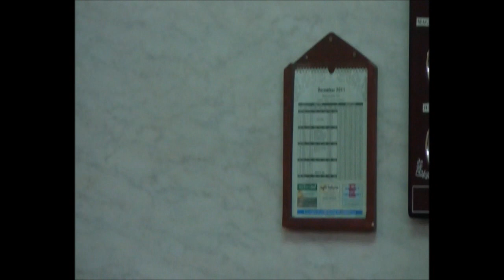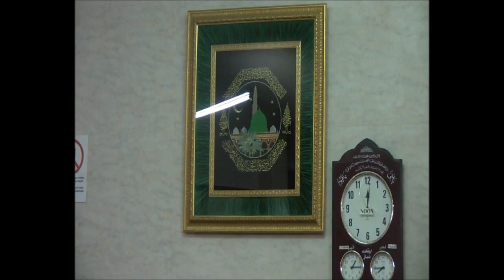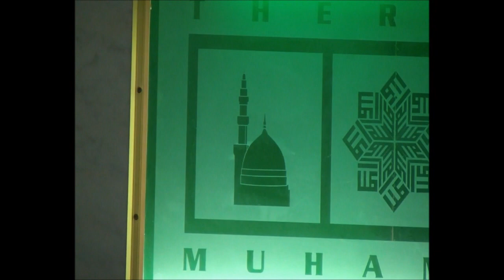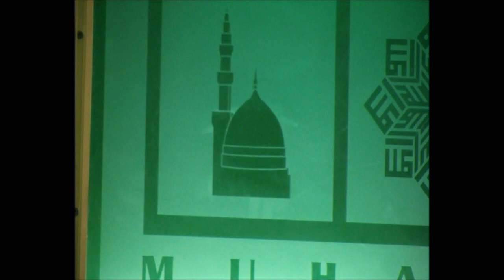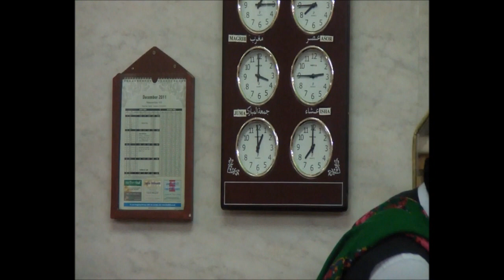Commemorating The Life Of Hazrat ShahJalal Mujarrad Al Yemeni (RA)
On 25/12/11 At ShahJalal Jameah Masjid Keighley A Mehfil Was Held To Commemorate The Of Whom The Masjid Was Named After, Of Whom Bangladeshi Muslims Are Forever Indebted To For Bringing Islam To The Nation, Hazrat ShahJalal Mujarrad Al Yemeni (RA). Our Imams Gave Speeches On His Life And Why He Has Known As Wali e Kamil, Sultan e Sylhet, Sultan e Bangla, Sultan e Hind To Name Of Few Titles.

Tilawat By Hafiz Mahmood: 03:05
Tilawat By Hafiz Alamin: 07:34
Tilawat By Hafiz Masoom: 09:36
Durood By Sufi Moin: 11:00
Naat By Sufi Monsoor: 17:10
Bangla Naat By Luthfur: 26:32
Bangla Lecture By Maulana Fokhrul Islam Fultali: 30:07
Breif English Translation By Sufi Moin: 1:14:35
Bangla Lecture By Maulana Hafiz Helal Uddin: 1:23:00
Mawlid Shareef And Dua By Both Imams: 1:44:21